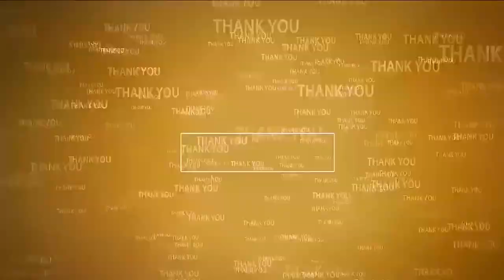మైపాడు స‌ముద్రతీరంలో సంద‌డే సంద‌డి | Vinayaka Nimajjanam | Mypadu Beach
- ఇందుకూరుపేట మండ‌ల‌వ్యాప్తంగా ఘ‌నంగా నిర్వ‌హించిన గ‌ణేష్ వేడుక‌లు